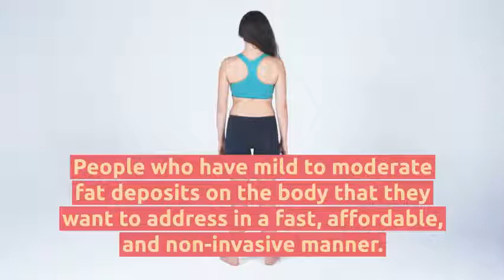Non surgical Liposuction treatment | Healthy Minutes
Dr. Nadja Colon and her team of professionals at CoolSprings Laser, Aesthetic, and Skin Care Center encourage patients in the area to ask about Liposculpture if they have mild to moderate fat deposits on the body that they want to address in a fast, affordable, and non-invasive manner.